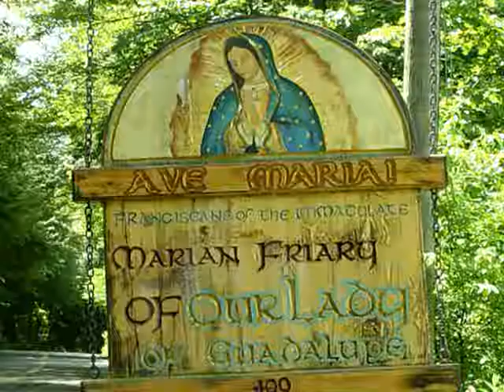Jan 13 - Homily: Ordinary Time, Extraordinary Love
Ending the Christmas season and beginning ordinary time, we return to the work of continuing to grow in love of God and love of neighbor.
Ave Maria!
Mass: St. Hilary of Poitiers - Opt Mem - Form: OF
Readings: Monday 1st Week of Ordinary Time
1st: 1sa 1:1-8